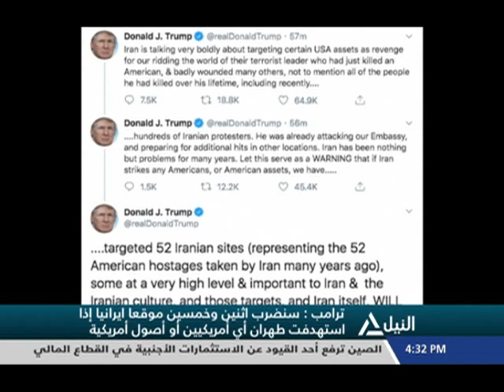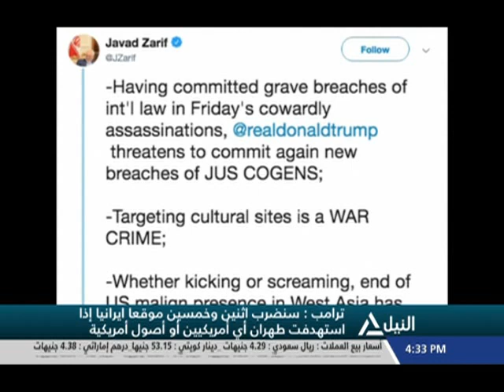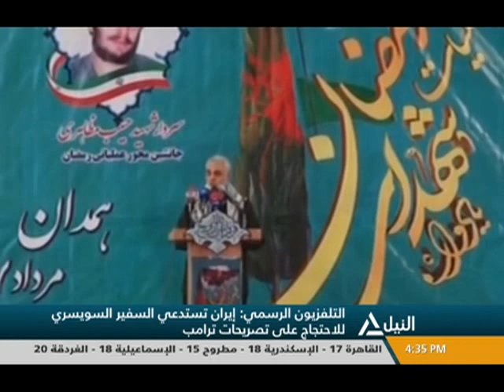بانوراما النيل الرابعه عصراً 5-1-2020